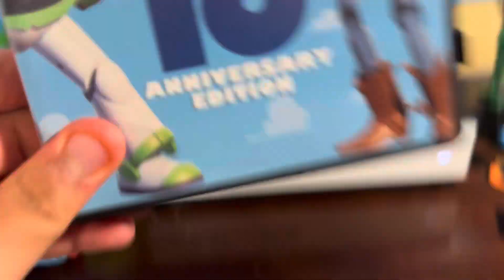Opening to Toy Story 10th Anniversary Edition on Dvd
To honor Pixar’s 28th anniversary of Toy Story one of my most favorite movies of all time happy anniversary toy story